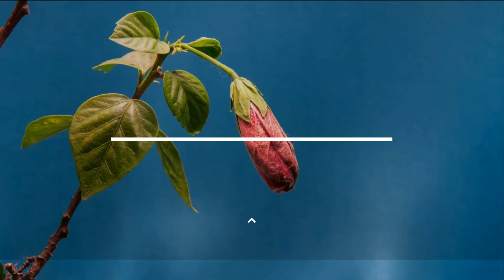बागैं फुल्ल | BAAGEIN PHULL | JUHI | NEW DOGRI - DEEP HOUSE MIX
we are dedicating "Baagein Phull" to all the lovers who are deeply in love.

Amazon - shorturl.at/vFKQZ

Singer - Juhi Singh
Featuring - Shruti & Swapnil
Lyrics - Usha Kiran Kiran
Composition - Traditional
Music Arrangements - Roohi Singh
Label - JKO2 Films
Production - Sun Lion Studios